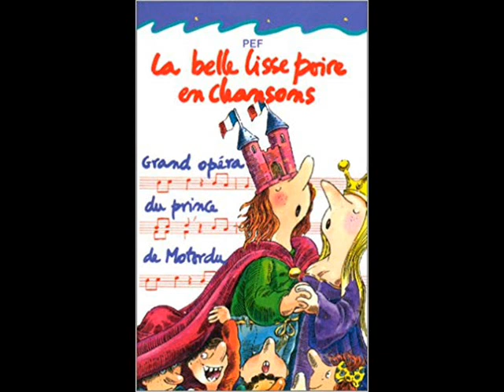La Belle Lisse Poire du Prince de Motordu en chansons - 1 - Ouverture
Le Prince de Motordu, un opéra en forme de belle lisse poire
Edition : Christal Music
Copyright Editions Gallimard Jeunesse, 1997
Adaptation du Prince de Motordu de PEF.